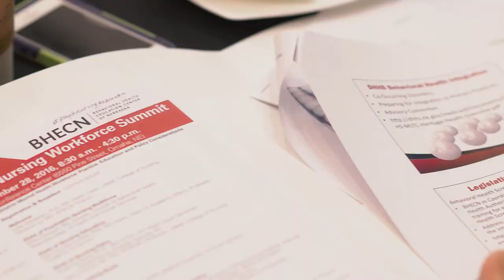Psychiatric Nursing Workforce Summit 2017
The Behavioral Health Education Center of Nebraska (BHECN) hosted the inaugural Psychiatric Nursing Workforce Summit on September 28, 2016 in Omaha.

The conference, titled "Strengthening the Psychiatric Mental Health Workforce: Practice, Education and Policy Considerations," brought together more than 90 leaders from academia, the clinical setting and state government to understand the current landscape of the psychiatric nursing workforce in Nebraska and identify opportunities, innovations and solutions for growth.